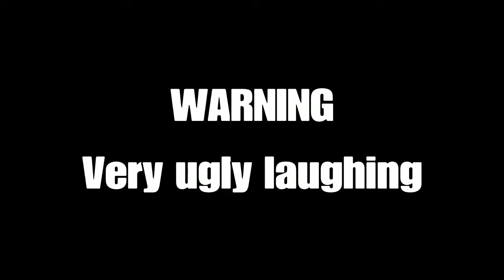The Spider-Man Remake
Yeah, it had to be done.